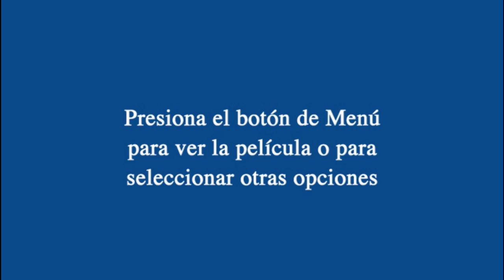Inicio DVD Cars: Una Aventura Sobre Ruedas 2006 (Argentina)